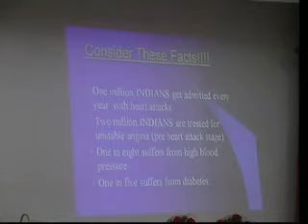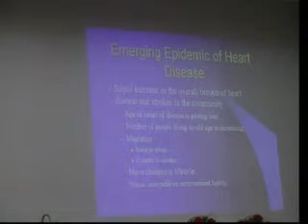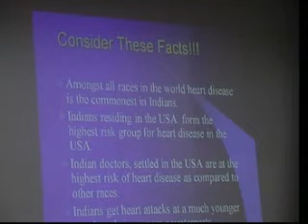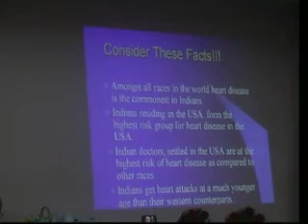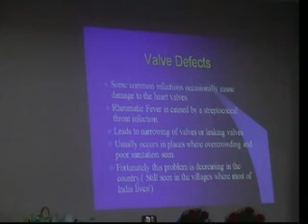Dr. V. Srikanthan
Cardiologist Dr. V Srikanthan providing guidlines on 'Measures to Prevent Heart Diseases' in an Arogyadarpan event.